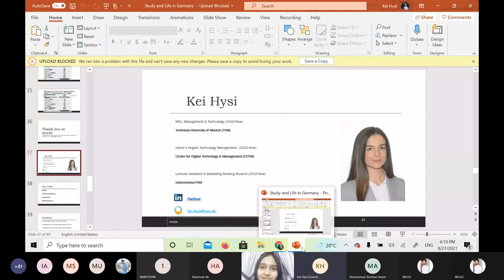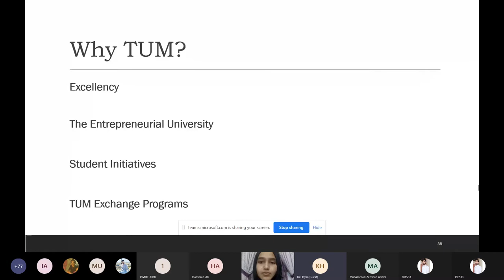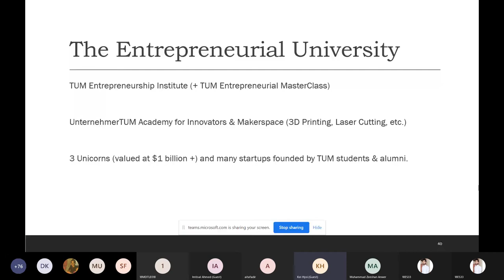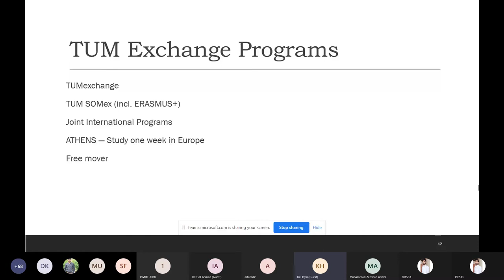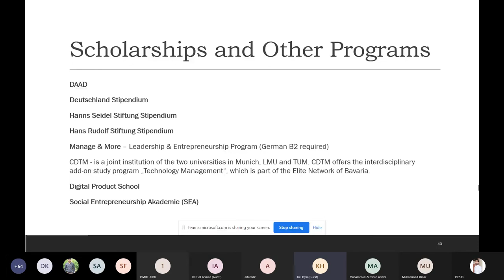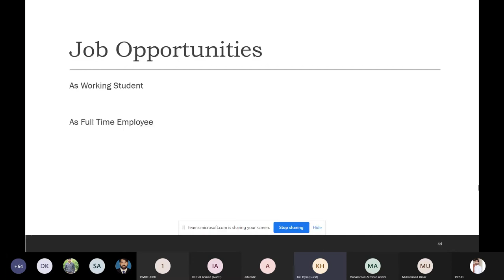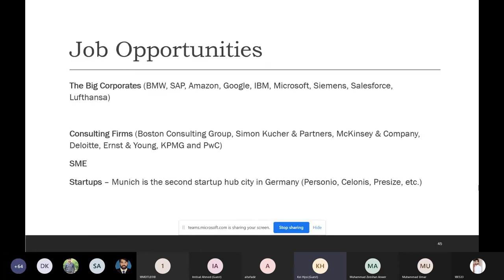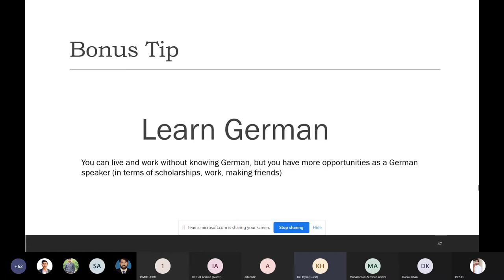Study in Germany Session by Ms. kei Hysi